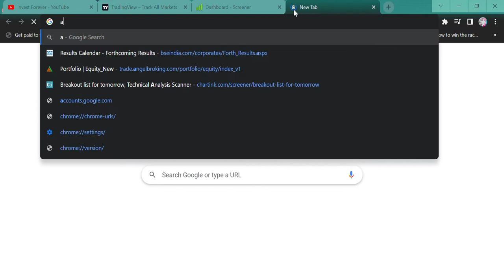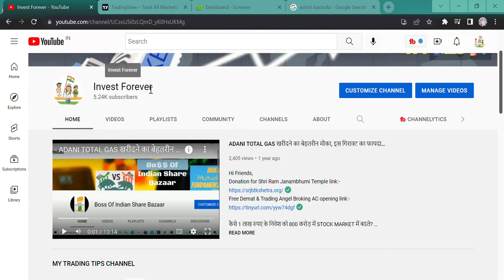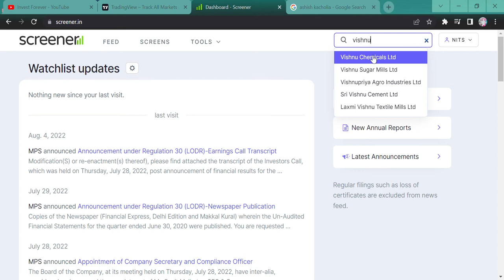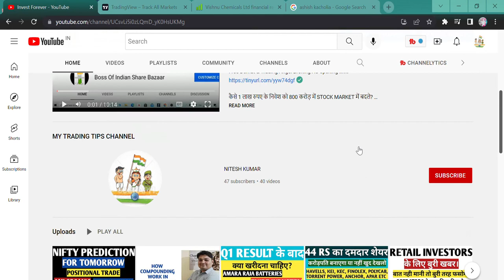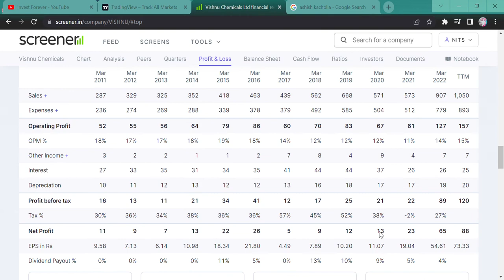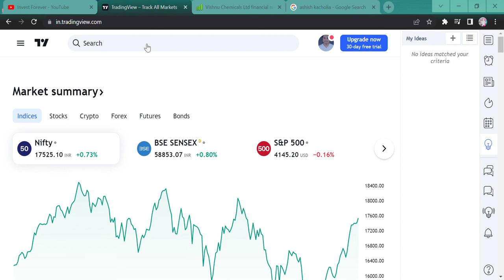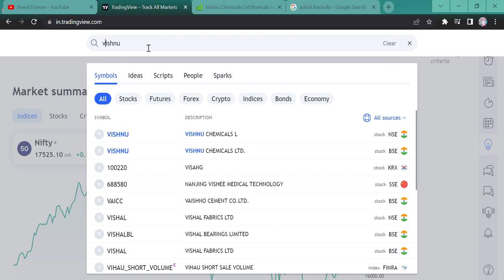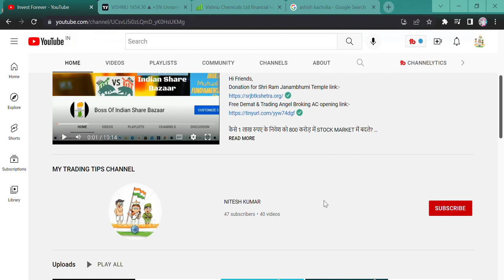ASHISH KACHOLIA PORTFOLIO STOCK - VISHNU CHEMICAL STOCK NEWS || BREAKOUT STOCK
Hi Guys,
THIS VIDEO IS REGARDING A CHEMICAL STOCKS AND HOW LEGEND LIKE ASHISH KACHOLIA CHOOSE STOCKS AT LOW PRICE AND THIS VISHNU CHEMICAL STOCK PROVE MILE STONE FOR HIM. WATCH THE VIDEO FOR UPDATE.

SHORTS,
YOUTUBE SHORTS,
INVESTMENT TIME,
INVESTMENT,
MULTIBAGGER,
BONUS,
SPLIT,
DIVIDEND,
BUYBACK,
RIGHT ISSUE,
TENDER OFFER,
INTRADAY,
SWING TRADE,
POSITIONAL TRADE,
FUTURE OPTION,
BUSINESS NEWS,
INVEST FOREVER,
INTRADAY TIPS,
HOW TO EARN MONEY DAILY?,
NIFTY PREDICTION,
MARKET PREDICTION,
nifty bank,
NIFTY MIDCAP,
NIFTY SMALLCAP,
NIFTY50
EQUITY MARKET,
BULL RALLY,
DOW JONES,
MARKET RETRACEMENT,
Q1 RESULT,
Q1 RESULT AND ITS IMPACT,
INVEST FOREVER,
NIFTY OVERVIEW,
NIFTY OUTLOOK,
NIFTY BANK,
BANK NIFTY,
NIFTY IT,
NIFTY PHARMA,
NIFTY NEWS,
NIFTY FMCG,
NIFTY AUTO,
NIFTY METAL,
BREAKOUT STOCKS,
POSITIONAL TRADE IN STOCKS,
VISHNU CHEMICAL,
VISHNU CHEMICAL STOCK ANALYSIS,
VISHNU CHEMICAL STOCK,
VISHNU CHEMICAL STOCK TARGET,
VISHNU CHEMICAL STOCK NEWS,
VISHNU CHEMICAL STOCK NEWS TOAY,
VISHNU CHEMICAL STOCK PRICE,
VISHNU CHEMICAL STOCK CHART,
VISHNU CHEMICAL TECHNICAL ANALYSIS,
BEST CHEMICAL STOCK,
ASHISH KACHOLIA PORTFOLIO STOCK,
VISHNU CHEMICAL ASHISH KACHOLIA,